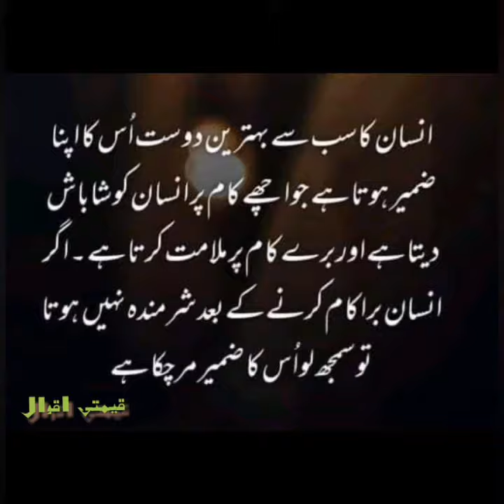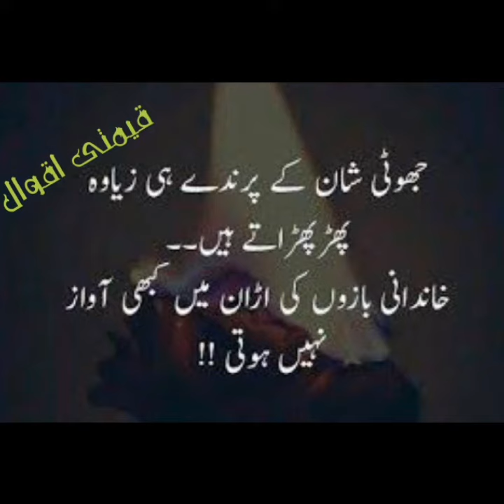urdu quotes#motivational quotes#aqwal